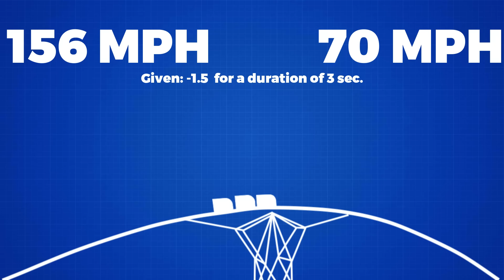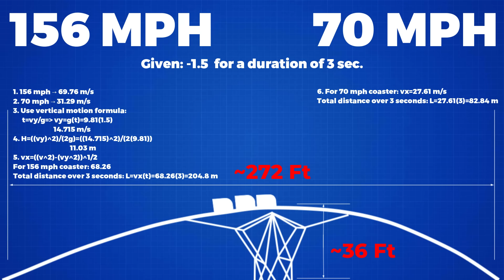The Real Reason Why We Can't Build Taller Roller Coasters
Tall roller coasters are expensive.